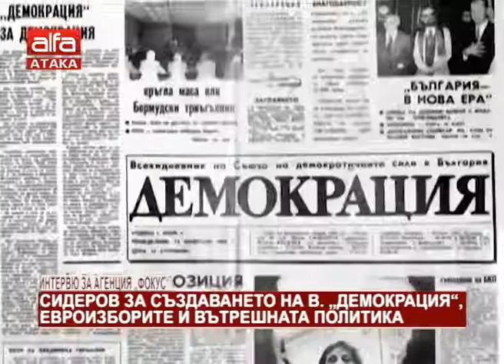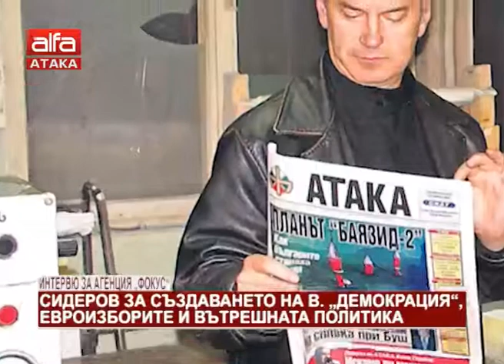Сидеров за създаването на в. "Демокрация", евроизборите и вътрешната политика /09.02.2019 г./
Лидерът на АТАКА в интервю за Агенция "Фокус"